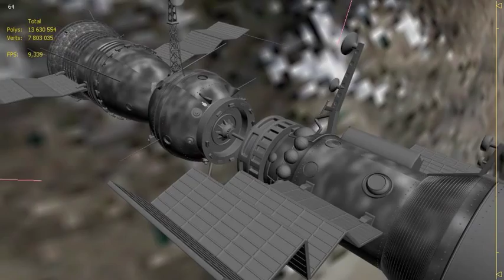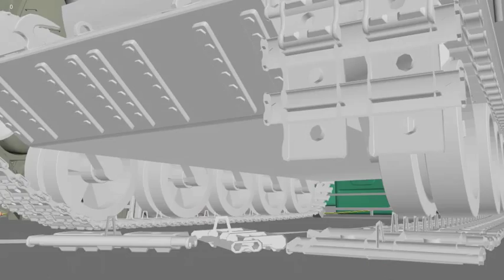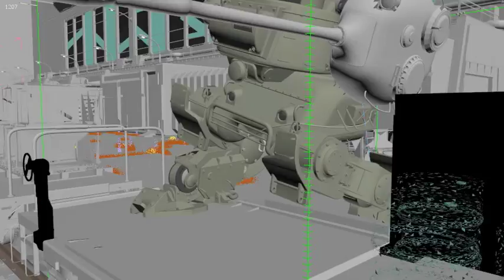Драфт заставки для игры "E.R.A. - Rise Of Mecha"